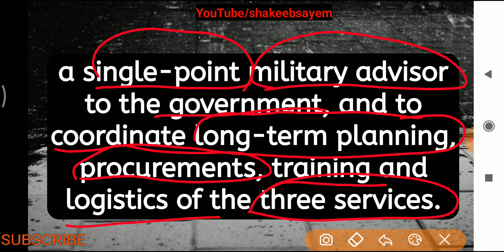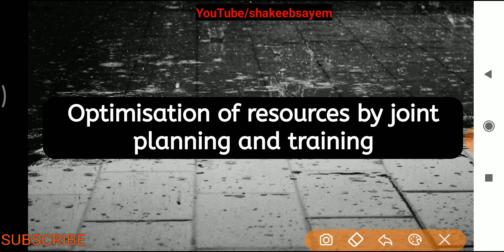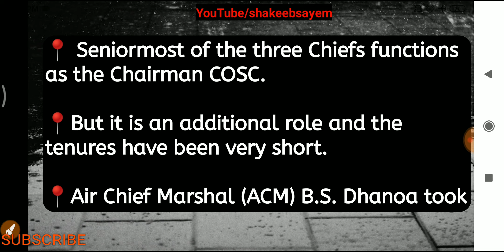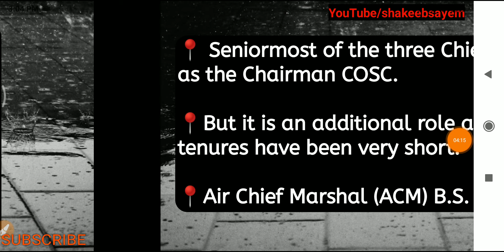Chief of Defence Staff : Current Affairs ( Bengali)